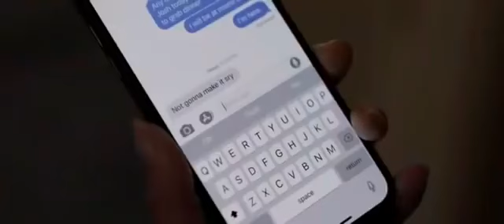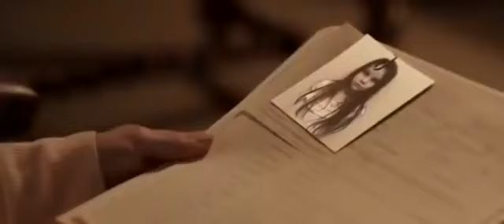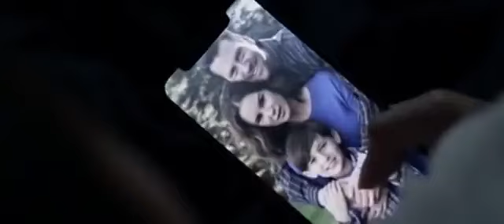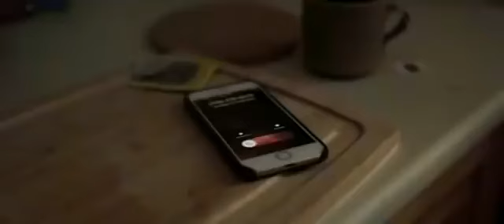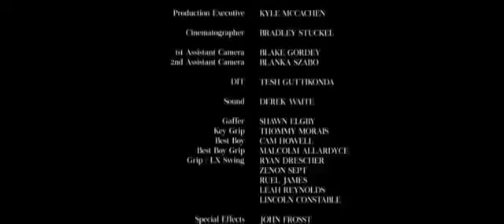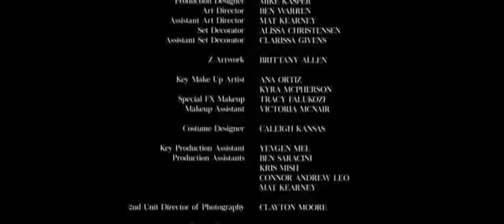Самый страшный фильм Ужасы, Триллер хорошим качестве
ДОРОГИЕ ДРУЗЬЯ ОГРОМНОЕ СПАСИБО ЗА ПРОСМОТРА ФИЛЬМА ПРИЯТНОГО СМОТРЕТЬ ФИЛЬМЫ ЕСЛИ БЫ ФИЛЬМ ПОНРАВИЛОСЬ ПОДПИСЫВАЙТЕСЬ И ПРИГЛАШАЙТЕ СВОИХ ДРУЗЕЙ ПРИЯТНОГО СМОТРЕТЬ ФИЛЬМЫ У НАС ВСЕГДА БУДЕТ ХОРОШИМ КАЧЕСТВЕ САМЫЙ СТРАШНЫЙ ФИЛЬМ ПРО УЖАСЫ ТРИЛЛЕР МИСТИКА САМЫЙ СТРАШНЫЙ ФИЛЬМ СОВЕТУЮ ПОСМОТРЕТЬ СПАСИБО ЗА ПРОСМОТРА ФИЛЬМА